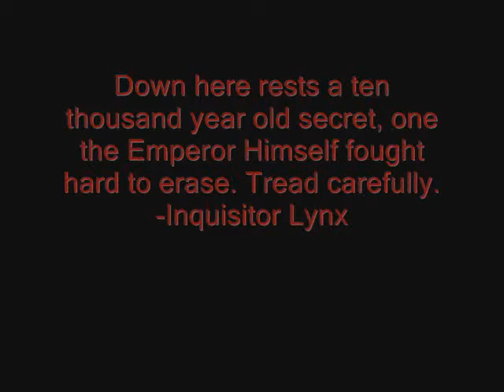Inquisitor Lynx & the Tomb of Malcador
Just a fun project I did for kicks. A diorama featuring Inquisitor Lynx of the Ordo Xenos and his routine.

Lynx was the chosen disciple of the famed Inquisitor Vex, one of the most powerful psykers in the Imperium. In his four hundred years of service to the Inquisition, Vex had never taken on an apprentice, and so there was much ado and gossip within the Ordo Xenos when the ancient Primas Psyker brought the young Lynx into the fold.

Lynx is currently tracking the Tyranid creature known as the Doom of Malan'Tai. He is also searching out Eldar survivors of Craftworld Malan'Tai though thus far they are proving every bit as elusive as the beast itself.

His routine of henchmen includes:
Samuel Sackville - a Catachan sniper and pathfinder formerly of the 51st Catachan Black Vipers. A one man army, he is every bit as deadly at long range as he is up close with his knives and bare hands.

Victor Cruz - a former drop trooper and all round technical genius formerly of the 19th Harakoni Warhawks in which he served as a communications specialist, though he is also highly skilled in the use of demolitions and mechanical engineering.

Professor Fitzroy Byrd - a blind autosavant that is neurally linked to a number of servo skulls which serve as his 'eyes.' As well as being a walking encyclopedia on Xeno lore he also provides the team with an almost omni present view of any battlefield.